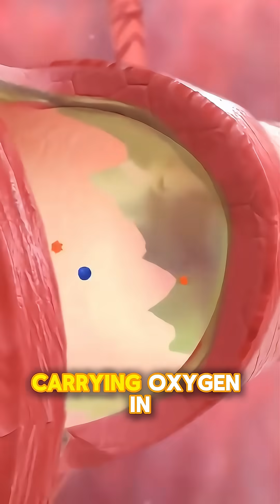Asthma Explained in 1 Minute | What Happens During an Asthma Attack?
Asthma is a chronic condition that affects the airways, making it hard to breathe. During an asthma attack, the airways become inflamed, narrow, and filled with mucus. This causes coughing, wheezing, chest tightness, and shortness of breath. Triggers include dust, pollen, smoke, cold air, and exercise.

With proper care, inhalers, and lifestyle changes, people with asthma can still live active, healthy lives.

👉 Watch this short breakdown to understand what asthma is and how it impacts our lungs.